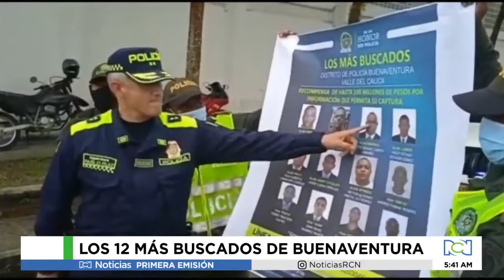los 12 hombres más buscados de Buenaventura